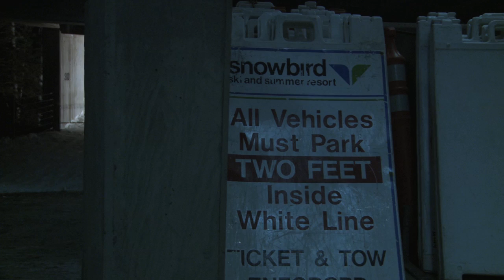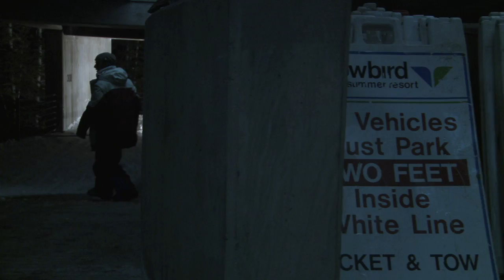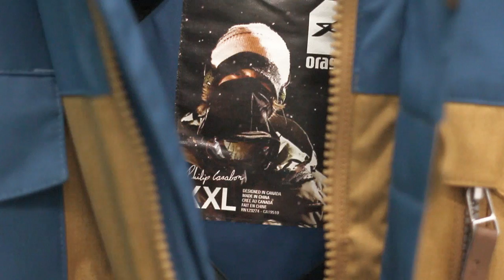2011 ORAGE SPOT FEATURE BIG EDIT.mov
From Keystone, Co. to Salt Lake City to Retallack Lodge, British Columbia and everywhere in between the Orage crew found plenty of goods to shred during the 2010-11 season.  It was an epic winter for snow and everywhere we went there was no shortage of freshies and good times.

So here it is... The Big Edit of 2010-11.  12 episodes back to back.